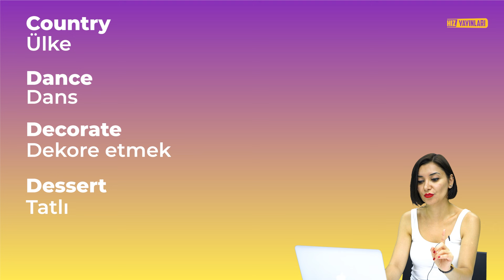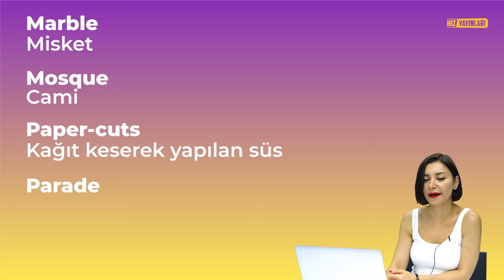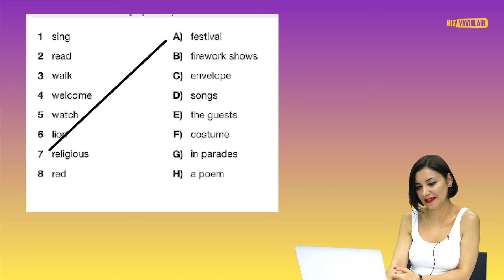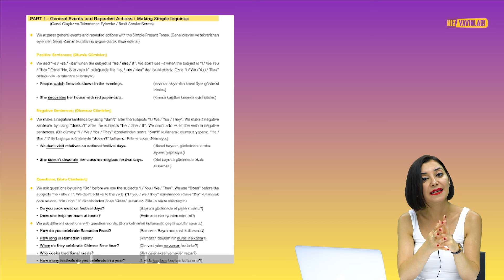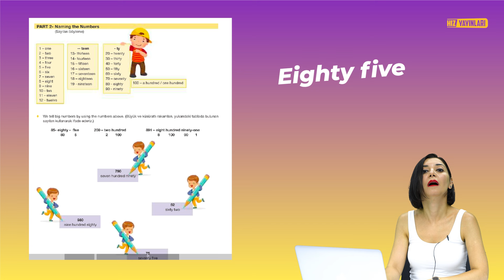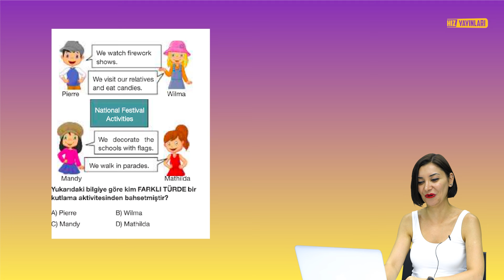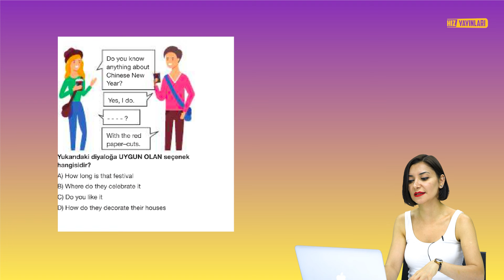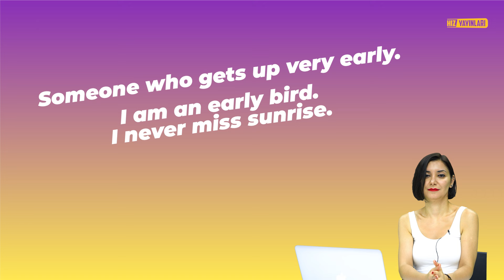Festivals: 5. Sınıf İngilizce 10. Ünite Kelimeleri ve Konu Anlatımı| Duygu Şenkayalı #9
5. sınıf İngilizce 10. ünite kelimeleri ve konu anlatımı (festivals), Duygu Şenkayalı’nın anlatımıyla devam ediyor. 5. sınıf İngilizce 8. ünitede festival konuları bu içerikte sizleri bekliyor.  5. sınıf İngilizce festivals ünitesi konu anlatımı içeriğinde ünitenin gramer özeti (simple present tense), “telling time and dates, propositions” konularını da öğreneceğiz. 5. sınıf İngilizce test çözümü ve full tekrar içeriklerine de yer vereceğimiz bu serimizde; LGS’ye hazırlık aşamasında olan 5. sınıf öğrencileri için İngilizce diyaloglar, İngilizce fiiller, İngilizce kalıplar, İngilizce cümle kalıpları, İngilizce günlük konuşma diyalogları ile Hız Yayınları Ortaokul kanalında sizlerle olmaya devam edeceğiz.
5. sınıf İngilizce 10. ünitenin genel tekrarı ile konu anlatımını içeren bu İngilizce dersinde; günlük konuşma kalıpları, 5. sınıf İngilizce 10. ünite kelimelerinin ne demek olduğundan; İngilizce günlük konuşma diyaloglarında sıklıkla karşımıza çıkan İngilizce yer yön bildirim zarflarına da değineceğiz. 5. sınıftan LGS’ye hazırlanan ve İngilizce dersi alan öğrencilerle birlikte, İngilizce öğrenmek istiyorum diyen, başlangıç aşamasında olan, İngilizce kelime dağarcığını geliştirmek isteyen herkesin de faydalanabileceği bu içerik; eğlenceli anlatımı ile aynı zamanda İngilizceyi kolay öğrenmenize de katkı sağlayacak.

📚📚 Hız Yayınları 5. sınıf İngilizce soru bankası ile birlikte diğer tüm kitapları linkten hemen satın alın!

LGS 2024’e hazırlanan 8. sınıf ve LGS sınavına hazırlanan 5.,6. sınıf ve 7. sınıf öğrencileri, 👨‍🎓👩‍🎓 Türkiye'de lightboard ile ders anlatımının öncüsü Hız Yayınları Ortaokul kanalına hoş geldiniz! 👍 Sınav stresi ile başa çıkmak ve sınava hazırlık için tüm 6, 7 & 8. sınıf ve LGS konuları (Türkçe, İnkılap Tarihi ve Atatürkçülük, Sosyal Bilgiler, Din Kültürü ve Ahlak Bilgisi, Matematik, Fen Bilimleri ve İngilizce 7. sınıf ve 8. sınıf konu anlatımı ve soru çözümü), yeni nesil sorularla test çözümü ve uzaktan eğitim dersleri için konu anlatımı içeriklerini bulacağınız eğlenceli ders videoları her hafta bu kanalda!